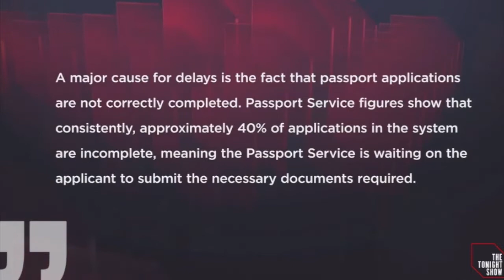Eoghan Corry discussing Passport Applications VMTV Tonight Show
Eoghan Corry discussing Passport Applications with Clare Brock, VMTV Tonight Show